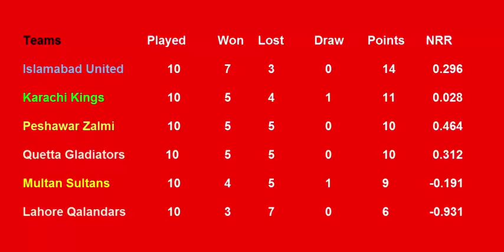PSL Points Table 2018 - Pakistan Super League (Part 18 ( 16/3/2018)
BabarAzam MuhammadRizwan ShahidAfridi ShoaibAkhtar AsifAli ShaheenAfridi NaseemShah aoa friends is psl ke full detail is video ma dakhen.aj bhi 2 match the jo ke 1 match zalmi ne win kar lia hai or 1 match kings ne win kia hai iske sath he dono teams semi-final ma chali gaie han.